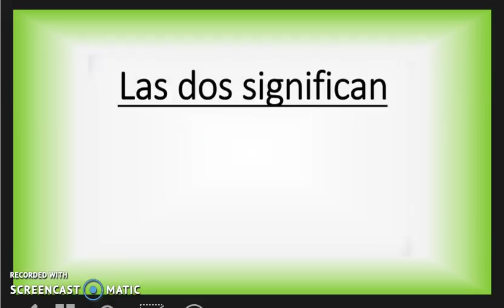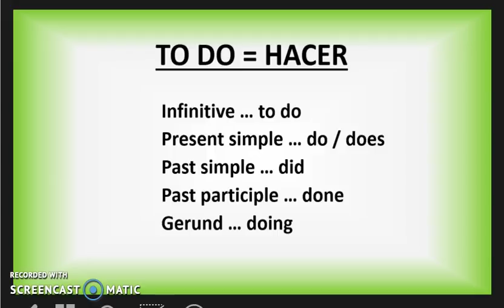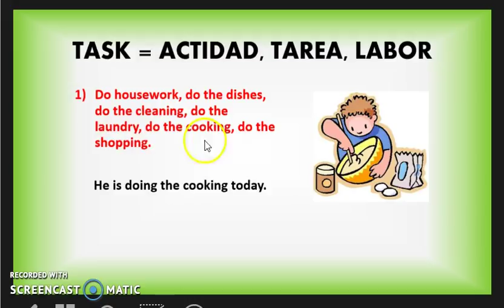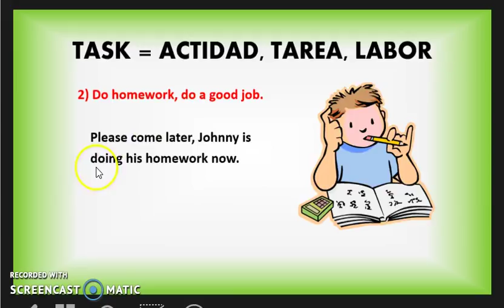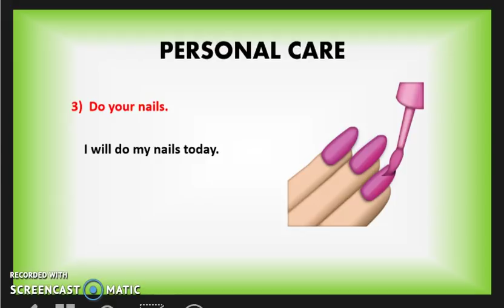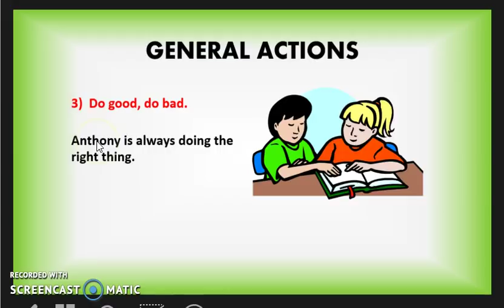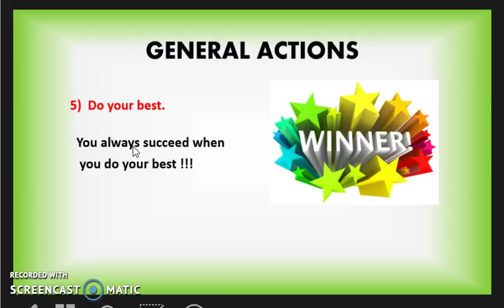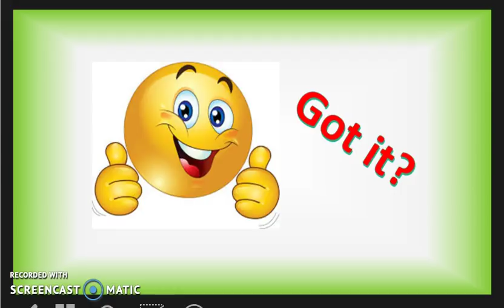Cuándo utilizar DO y no MAKE, Inglés Fácil.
En esta clase vemos cuando debemos utilizar DO  y no MAKE. Es la continuación de una serie de 4 clases en donde vemos este tema. El link a las primeras clases de la serie están al final de esta clase.